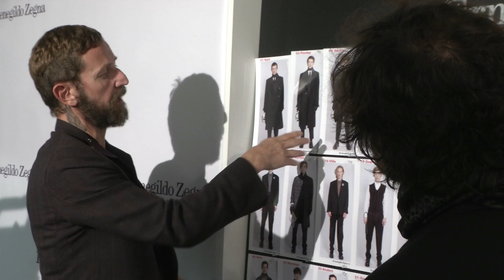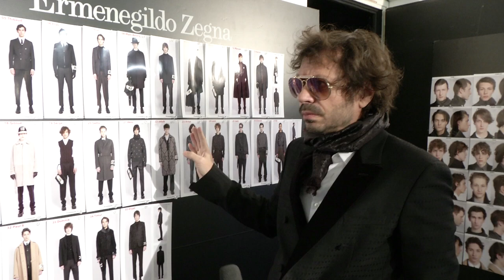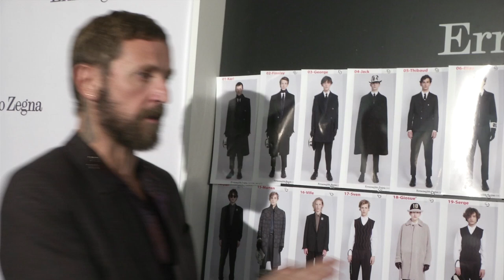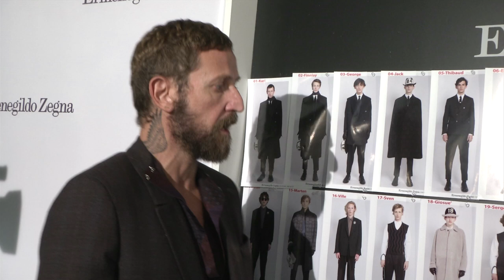Zegna Voices project: Olivier Zahm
Olivier Zahn, Editor-in-Chief and Publisher of Purple Fashion, talks with Stefano Pilati about the new Zegna Couture FW16 collection.

Zegna Voices is an exclusive digital project dedicated to the Ermenegildo Zegna Couture Fall Winter 2016/17 Fashion Show. A selection of fascinating personalities will recount their Zegna show experience, talking to Stefano Pilati and posting their favorite styles, the most intriguing details, inspiring material selections and their favorite accessories